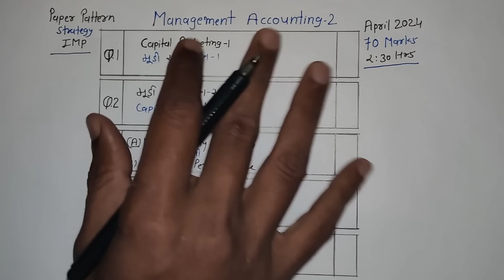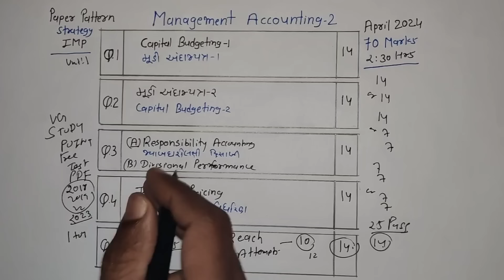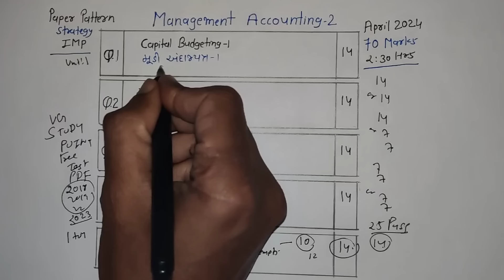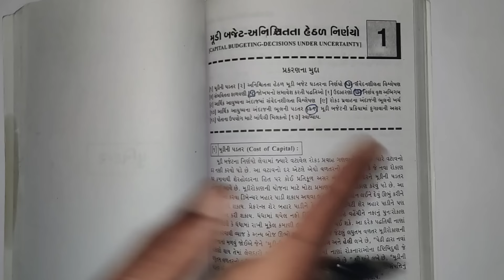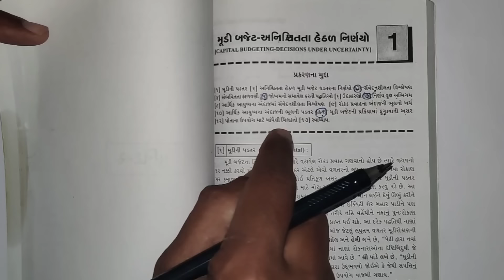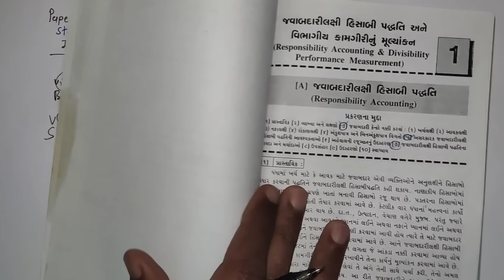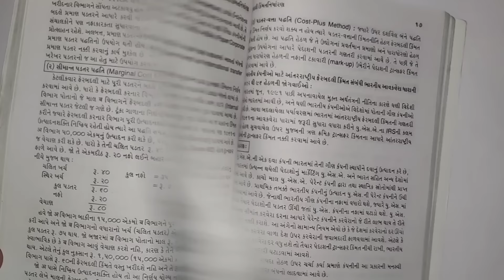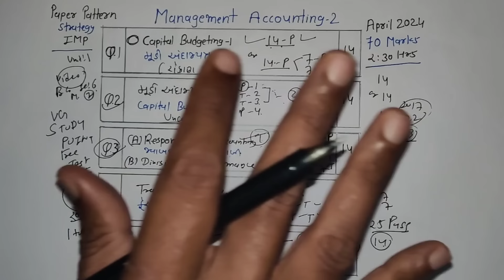Management Accounting-2 | Paper Pattern-Strategy-IMP | M.com Sem 4 | April 2024